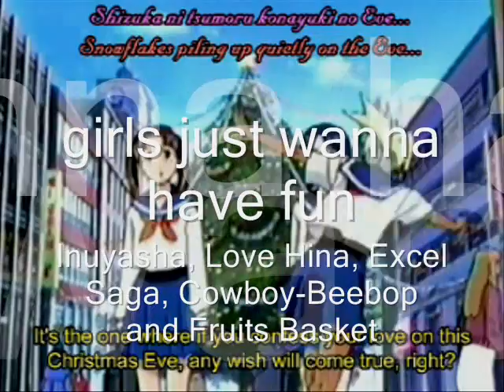girls have fun!!!!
created by complete bordom...